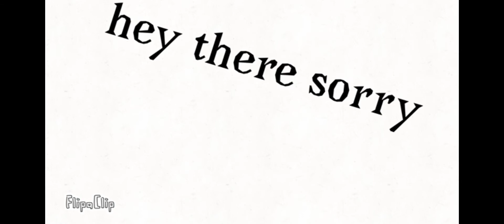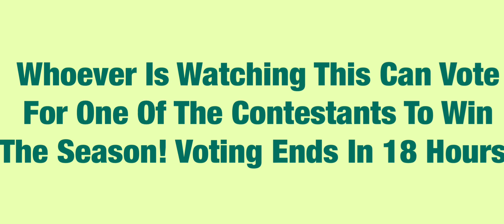!stluseR 9 egnellahC ACO